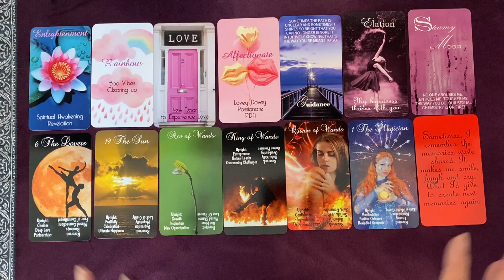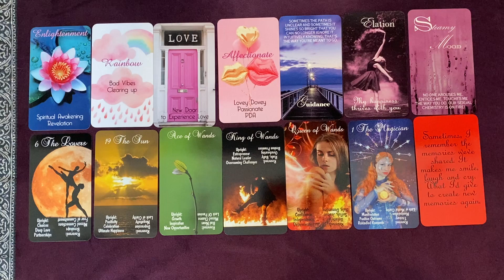WATER SIGNS💦WOW! BEST. READING. EVER! A MUST WATCH! 💖😲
Decks Used In This Reading:
1. Pink Divine Love Oracle by Jennifer Aquarius Tarot
2. Silhouettes by Celestial Forecasts By Carrie
3. The Illuminated Star Tarot Vol 2 by Celestial Forecasts By Carrie